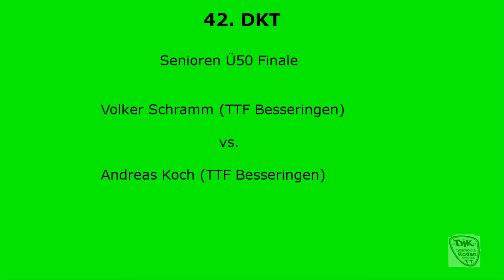42. DKT - Senioren Ü50 Finale - Schramm vs. Koch - Drei Königs Turnier 2020 - DJK Roden